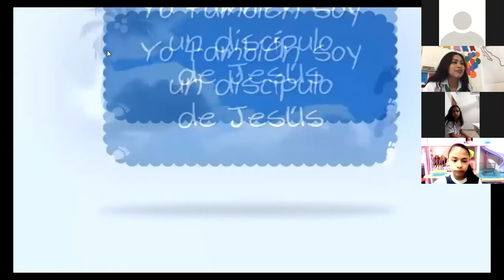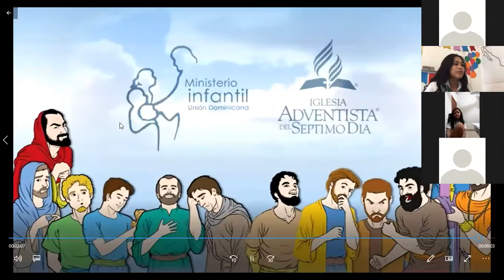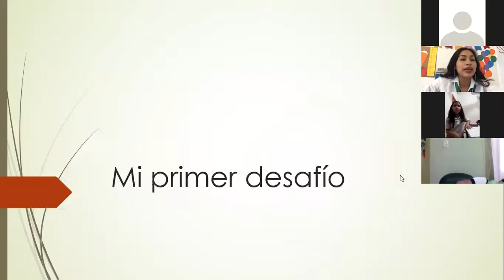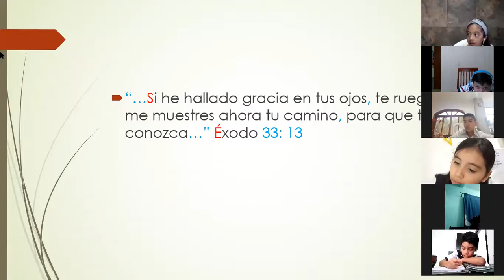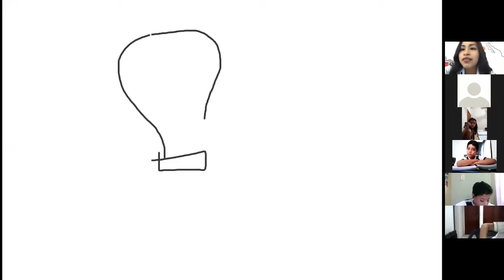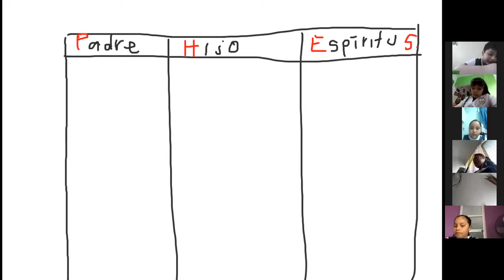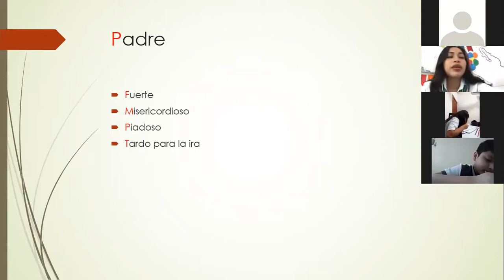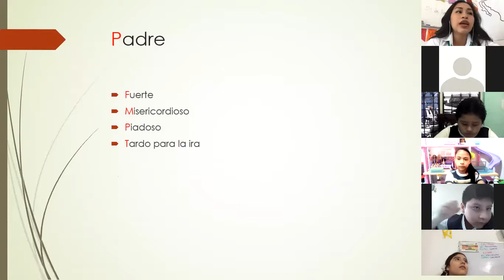24 Agosto Biblia